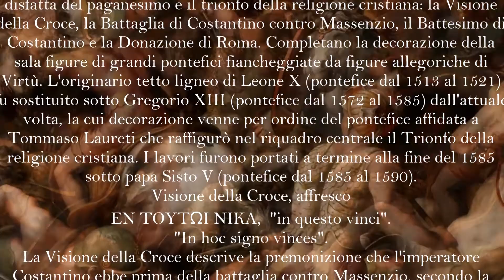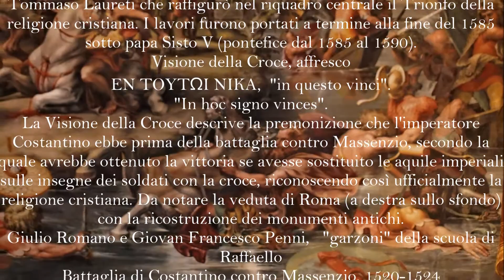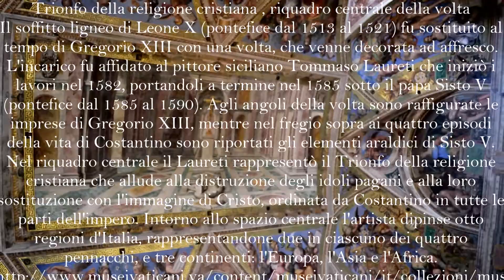Gli affreschi dei garzoni della scuola di Raffaello nella Sala di Costantino in Vaticano, manortiz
Visione della Croce, affresco
EN TOYTΩI NIKA,  "in questo vinci".
La Visione della Croce descrive la premonizione che l'imperatore Costantino ebbe prima della battaglia contro Massenzio, secondo la quale avrebbe ottenuto la vittoria se avesse sostituito le aquile imperiali sulle insegne dei soldati con la croce, riconoscendo così ufficialmente la religione cristiana. Da notare la veduta di Roma (a destra sullo sfondo) con la ricostruzione dei monumenti antichi.
Giulio Romano e Giovan Francesco Penni,   "garzoni" della scuola di Raffaello
Battaglia di Costantino contro Massenzio, 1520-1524
La Battaglia di ponte Milvio (312 d.C.) oppose Costantino al suo rivale, segnando la sconfitta di Massenzio (raffigurato mentre sta per annegare nel fiume Tevere) e la vittoria del cristianesimo sul mondo pagano. La scena è ambientata con esattezza topografica a nord di Roma con il Monte Mario (sulla sinistra) ove si riconosce Villa Madama, costruita da Raffaello per il papa proprio in quegli anni. Il progetto iniziale di questo riquadro, così come la Visione della Croce, dovette essere certamente di Raffaello, ma l'esecuzione spetta al suo allievo Giulio Romano.
 Giovan Francesco Penni.
Battesimo di Costantino, affresco
Nel Battesimo di Costantino l'imperatore si inginocchia a ricevere il sacramento da papa Silvestro all'interno del Battistero del Laterano. Il pontefice ha i tratti di Clemente VII (pontefice dal 1523 al 1534), durante il cui pontificato furono ripresi i lavori nella sala, interrotti dopo il breve intervallo di Adriano VI (pontefice dal 1521 al 1523), e furono dipinte le ultime due storie. L'affresco è attribuito a Giovan Francesco Penni.
Donazione di Roma
L'imperatore Costantino è inginocchiato davanti a papa Silvestro nell'atto di offrire la città di Roma, simboleggiata dalla statuetta dorata: su questo episodio (rivelatosi leggendario) si era basata la fondazione dello stato della Chiesa e la giustificazione del potere temporale dei papi. Silvestro ha i tratti di Clemente VII (pontefice dal 1523 al 1534) e l'episodio documenta l'interno, poi distrutto, dell'antica basilica paleocristiana di S. Pietro.
Tommaso Laureti
Trionfo della religione cristiana , riquadro centrale della volta
Il soffitto ligneo di Leone X (pontefice dal 1513 al 1521) fu sostituito al tempo di Gregorio XIII con una volta, che venne decorata ad affresco. L'incarico fu affidato al pittore siciliano Tommaso Laureti che iniziò i lavori nel 1582, portandoli a termine nel 1585 sotto il papa Sisto V (pontefice dal 1585 al 1590). Agli angoli della volta sono raffigurate le imprese di Gregorio XIII, mentre nel fregio sopra ai quattro episodi della vita di Costantino sono riportati gli elementi araldici di Sisto V. Nel riquadro centrale il Laureti rappresentò il Trionfo della religione cristiana che allude alla distruzione degli idoli pagani e alla loro sostituzione con l'immagine di Cristo, ordinata da Costantino in tutte le parti dell'impero. Intorno allo spazio centrale l'artista dipinse otto regioni d'Italia, rappresentandone due in ciascuno dei quattro pennacchi, e tre continenti: l'Europa, l'Asia e l'Africa.